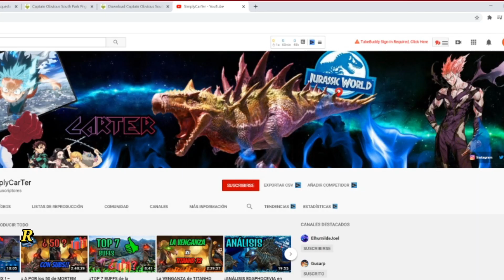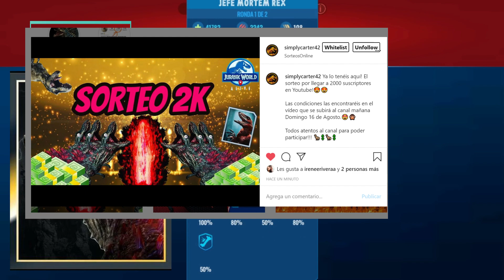¡¡SORTEO ESPECIAL 2000 SUSCRIPTORES!! PARTICIPA YA!! + ANÁLISIS DEYNONICHUS | Jurassic World Alive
Yo soy CarTer y en este vídeo aparte de analizar al nuevo dinosaurio de la actualización 2.0, Deynonichus, os muestro como participar en el Sorteo 2K del canal, además de enseñaros ya los premios!!

Como bien os explico en el vídeo los requisitos son los siguientes:

2º Seguirme en Instagram, mi cuenta es simplycarter42:
3º Dejar un like y comentar este vídeo.
4º Etiquetar a 3 amigos en la publicación de Instagram sobre el sorteo, os dejo aquí el enlace también:

En cuanto a los premios son los siguientes:

2do Premio: 500 Billetes de JWA
1ro Premio: 2600 Billetes de JWA.

Podéis comprobar cómo las nuevas criaturas que se vienen a Jurassic World Alive en la actualización, Update 2.0!
-Deinonychus   -Águilas de Haast gen 1 y 2  -Edaphosaurus
-Scutosaurus.
Respecto a los híbridos recibimos 2 nuevos híbridos:
 -Dracoceratosaurus    -Edaphocevia
Y una nueva categoría: APEX junto al BOSS Mortem Rex!